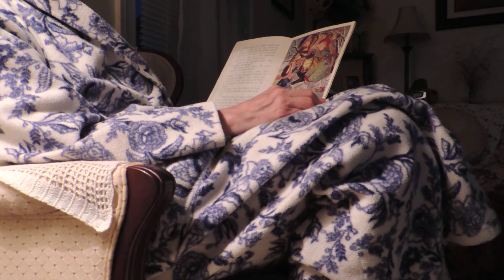Four Lost Lambs - part I